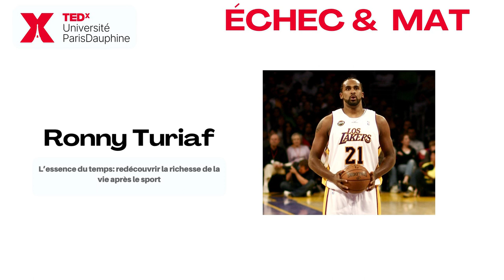L'essence du temps: redécouvrir la richesse de la vie | Ronny Turiaf | TEDxUniversitéParisDauphine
Dans son talk, Ronny Turiaf explique comment sa retraite du basketball l'a poussé à réapprendre à profiter de la vie, et de ses trésors. Découvrez Ronny Turiaf, ex-star de la NBA et champion avec le Miami Heat en 2012, dont la carrière est un hymne à la persévérance. Ayant brillé sous les couleurs des LA Lakers, Golden State Warriors, New York Knicks, et Washington Wizards, Ronny a surmonté une opération cardiaque en début de carrière, incarnant la résilience. Actuellement, il dirige la “Heart to Heart Foundation”, proposant des opérations cardiaques gratuites pour les enfants et poursuit un MBA à l'Em Lyon Business School.
Le 6 mars, Ronny partagera des leçons de vie inspirées par sa carrière : affronter les défis, rebondir après les échecs, et célébrer les victoires. Une histoire motivante qui éclaire la route vers la persévérance et le succès. This talk was given at a TEDx event using the TED conference format but independently organized by a local community.